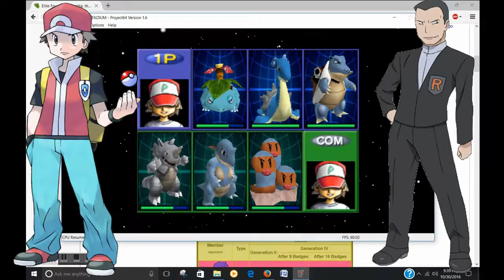Red vs Giovanni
Giovanni takes on Red